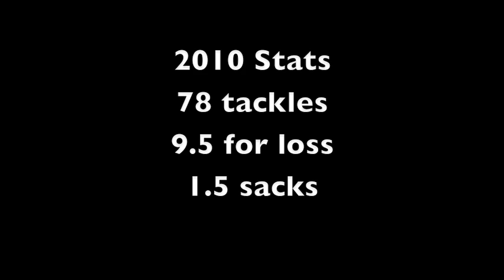Logan Evans #47.m4v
Logan Evans #47
LB Clinton-Massie High School